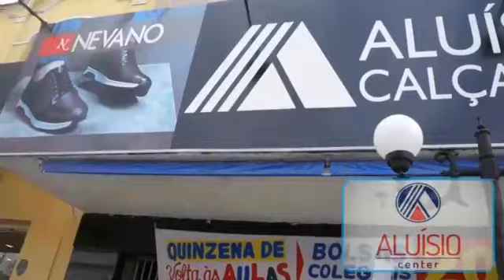PROSA COM CÍCERO GONÇALVES - UMA HISTÓRIA DE BOMBEIRO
Vadeilson Costa entrevista Cicero Gonçalves da Silva, Subtenente Gonçalves; do Corpo de Bombeiros do Segundo Batalhão em Campina Grande. Um filho de Rosa Branca de Barra de Santana-Pb e sua carreira. (8/ 10 / 2020).